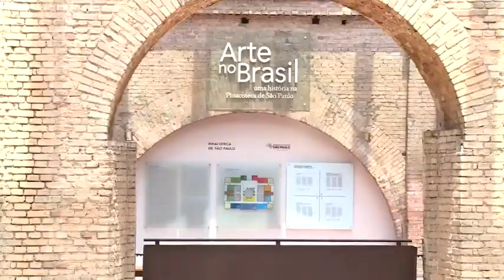Projeto Cultura incentiva olhar de alunos da rede estadual para a arte - Jornal da Vida 19/12/2017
Projeto Cultura oferece a alunos de escolas estaduais da capital paulista a oportunidade visitar museus. Antes desta experiência, muitos alunos nunca tinham entrado em museus.